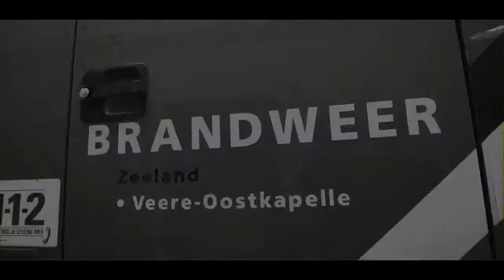Brandweer Oostkapelle Trailer